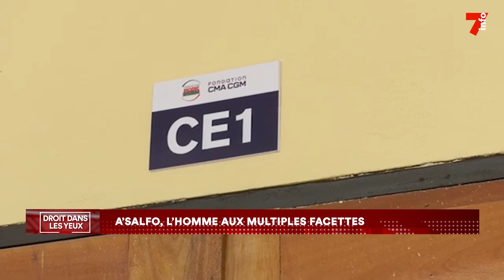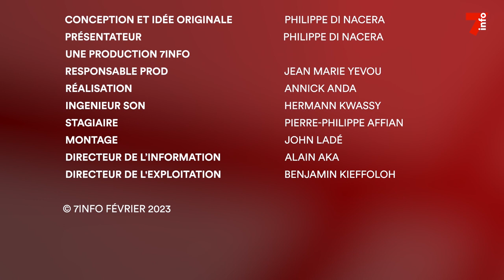Droit dans les yeux | A'salfo, artiste-musicien et président de la Fondation Magic system